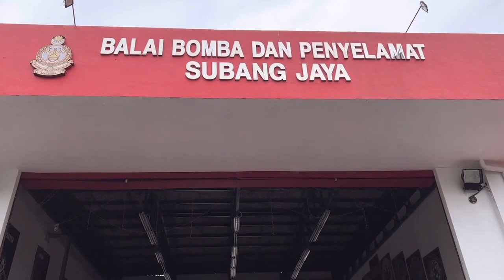CABARAN KOKURIKULUM KADET BOMBA DAN PENYELAMAT MALAYSIA 2022_PETALING PERDANA_ASPEC CHALLENGE (L)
KUMPULAN 1
BALAI BOMBA SUBANG JAYA

1. NUR IMAN ZAHIN BIN MOHD TALIB
2. SYED HAZIQ HARITH BIN SYED AHMAD BASRI
3. MUHAMMAD HAFIZ BIN MOHD ZIN
4. MUAZ SYAZWAN BIN BADRUSSHAM
5. MUHAMMAD MUSLIM BIN SHAARI